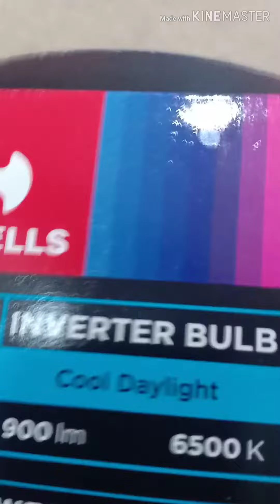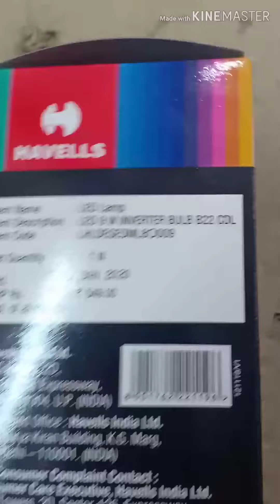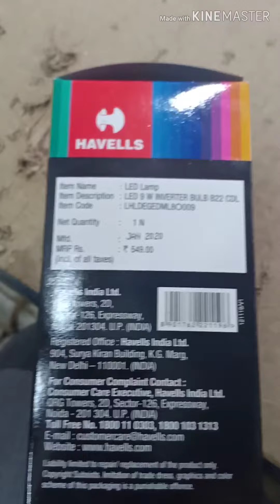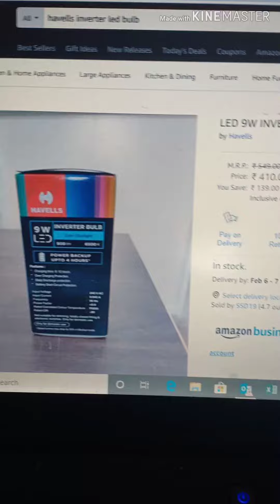Havells inverter LED bulb 9W price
Havells inverter lamp unboxing and features, demo
Havells LED inverter lamp online price